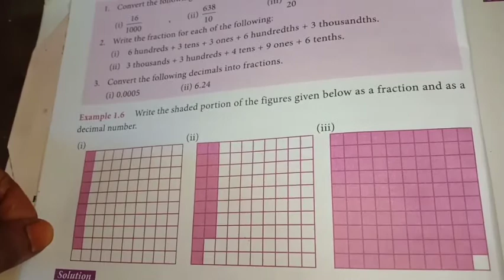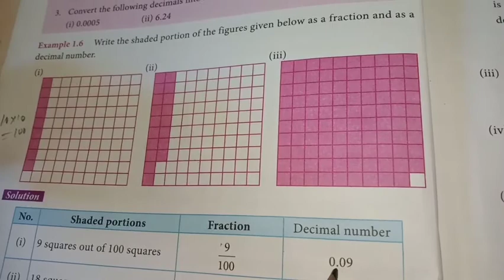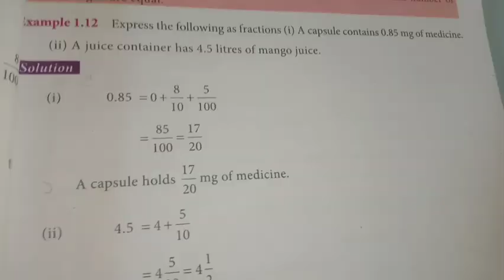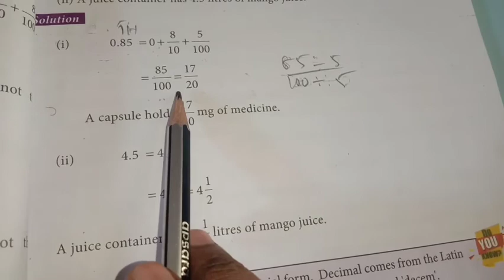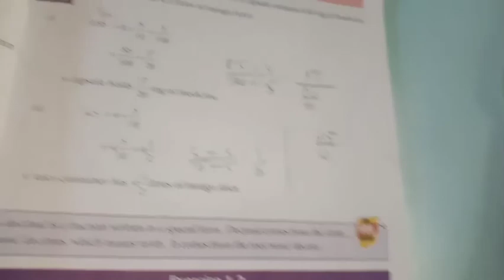7th maths term -2 chapter -1 Number system Example 1.6 to 1.12 P. No. 10,11,12,13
7th maths term -2 chapter -1 Number system Example 1.6 to 1.12 P. No. 10,11,12,13
7thmathsterm2chapter1NumbersystemExample1.6 to1.12P. No. 10,11,12,13